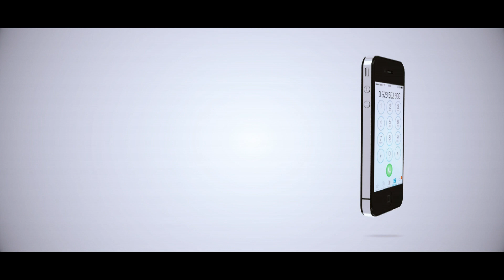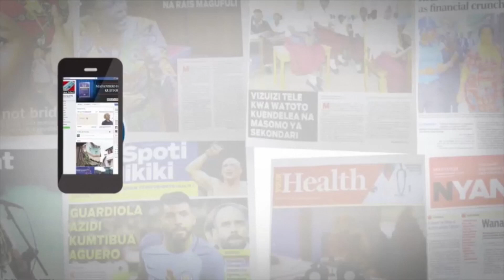MKWASSA ATUA NCHINI, AELEZA UGONJWA UNAOMSUMBUA